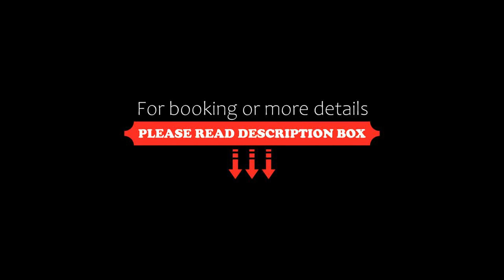Spark Residence Hotel, Sharjah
About Property:
You're eligible for a Genius discount at Spark Residence Hotel! To save at this property, all you have to do is sign in.
Located in the heart of Sharjah city, this hotel offers a swimming pool, fitness centre, steam room, sauna and restaurant. Free parking is available.
Spark Residence Hotel offers rooms with modern furnishings. Rooms have satellite TV and kitchenette.
Guests can enjoy the nearby cinemas, shops and restaurants. Spark Residence is 20 kilometres from Dub...
Property Type: Hotel
Address: King Faisal Road, Sharjah, United Arab Emirates
Searching For
1. Spark Residence Hotel - Sharjah
2. Spark Residence Hotel - Sharjah Address
3. Spark Residence Hotel - Sharjah Rooms
4. Spark Residence Hotel - Sharjah Amenities
5. Spark Residence Hotel - Sharjah Offers and Deals
Audio Credit:
Track Title: Subway Dreams
Artist: Dan Henig